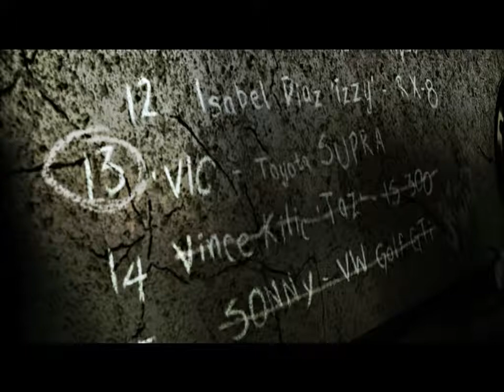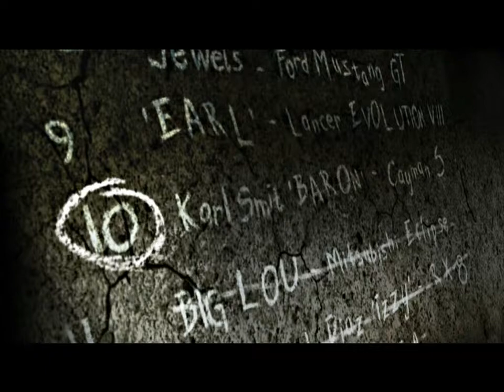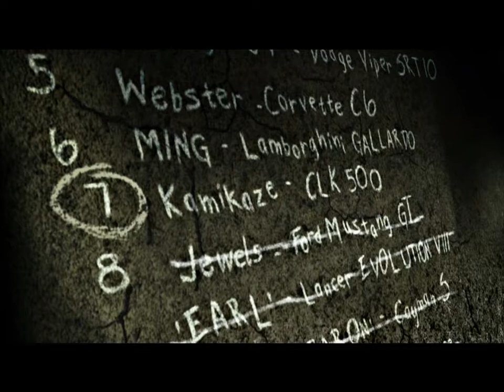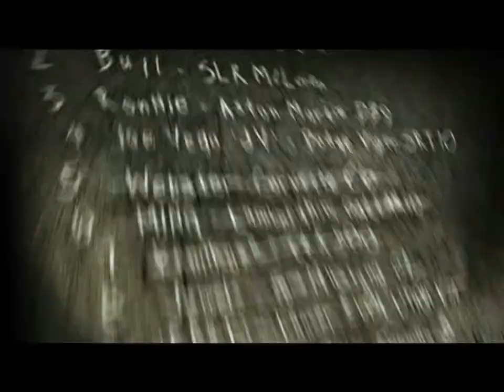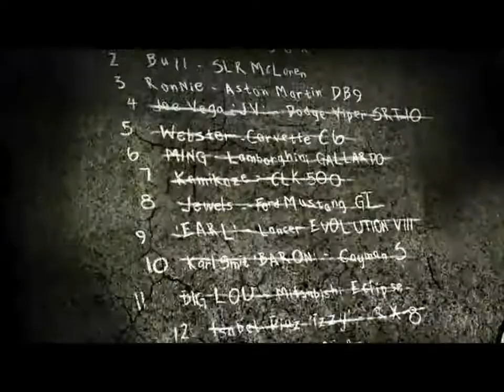Need for Speed: Most Wanted - Blacklist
Game: Need for Speed - Most Wanted
Platform: PC